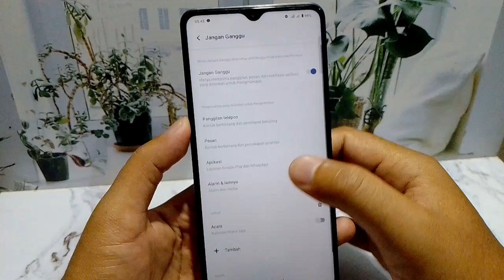Cara Menonaktifkan Mode Jangan Ganggu Di Hp Vivo